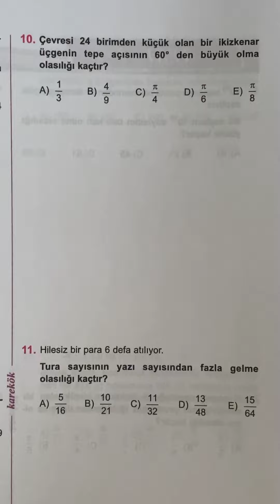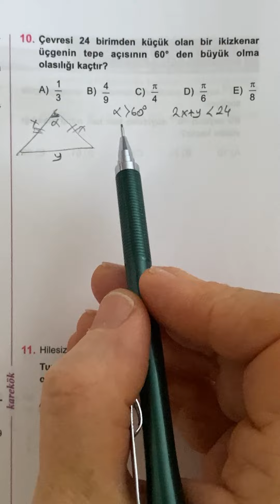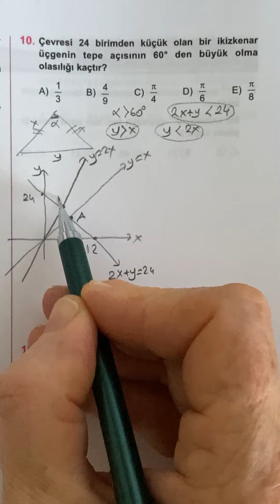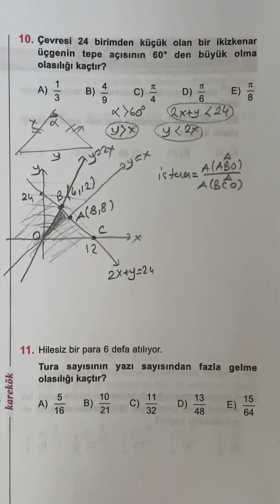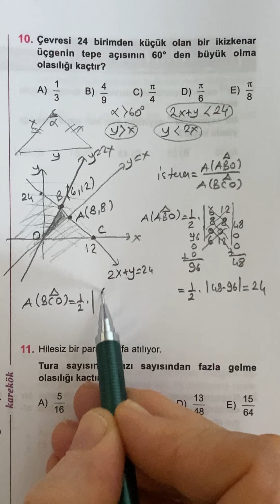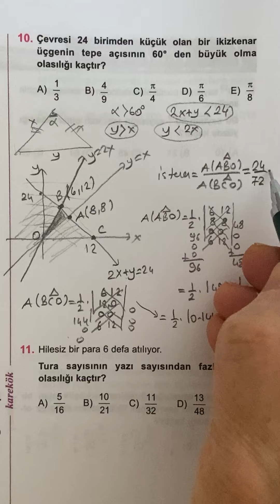İlk 10 Bin Sıralama Yaptıracak Soru